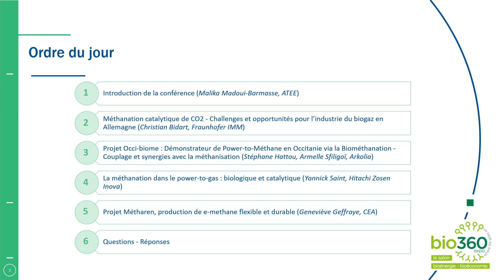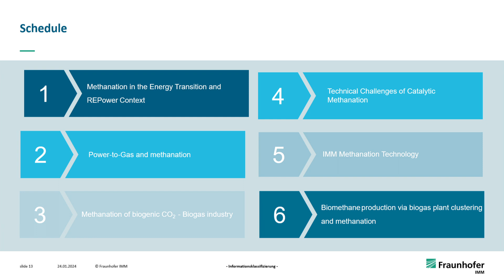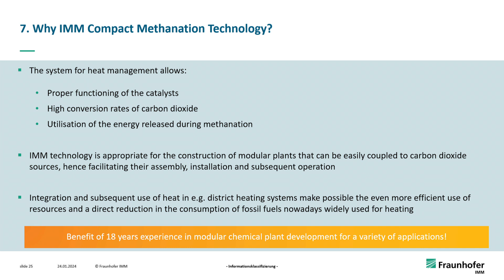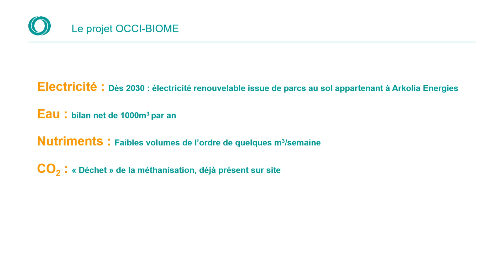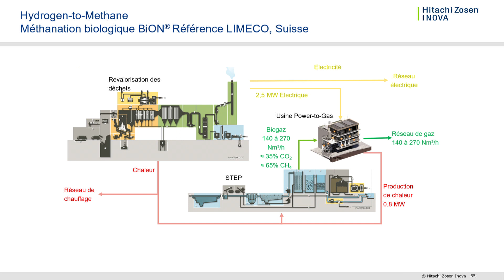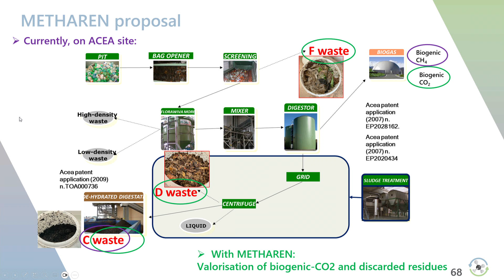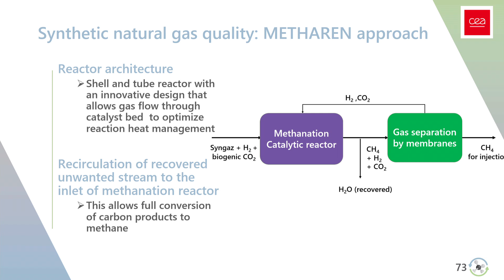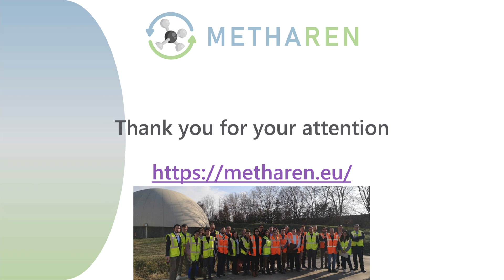Conférence 2024 - Power-to-methane : produire du méthane de synthèse en valorisant du CO2 biogénique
Power-to-methane technology: producing synthetic methane by converting biogenic CO2

Animé par Malika MADOUI-BARMASSE, Déléguée Générale - Club Power-to-gas - Association Technique Energie Environnement ATEE
Christian BIDART, Scientist - Fraunhofer IMM
Geneviève GEFFRAYE, Research Engineer - CEA LITEN
Yannick SAINT, Sales Manager Renewable Gas - Hitachi Zosen Inova
Stéphane Hattou, Directeur Technique - ARKOLIA ENERGIES

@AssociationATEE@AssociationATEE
@Arkolia Énergies